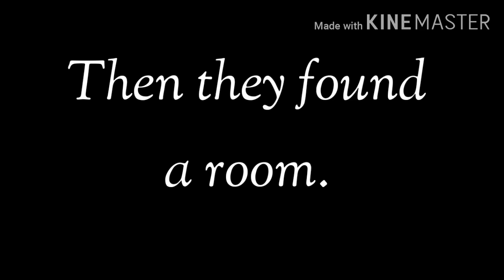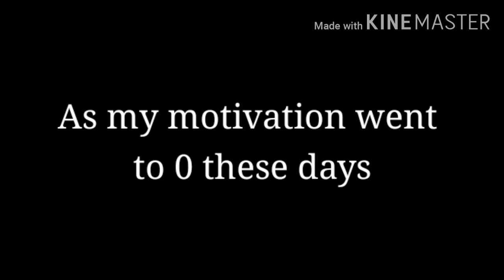Aftons go to School | Finale | GCMM | MY AU | Short